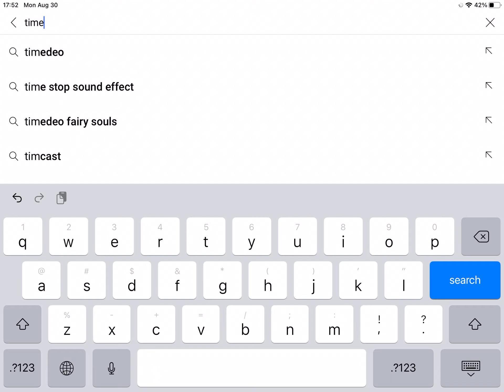if there's a jojo related comment the video ends | time stop